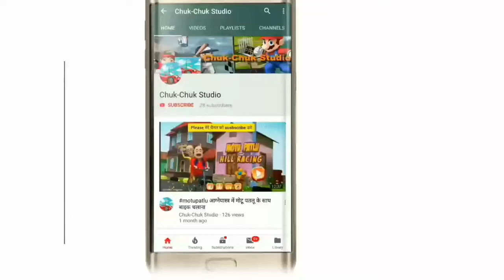colour All colour tube turorial for kids